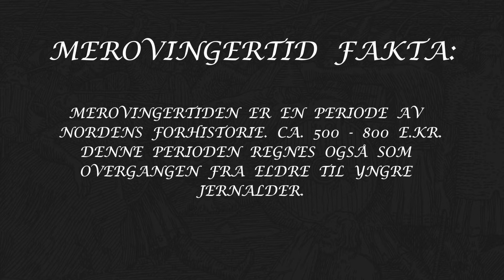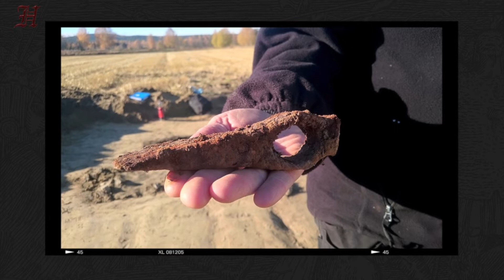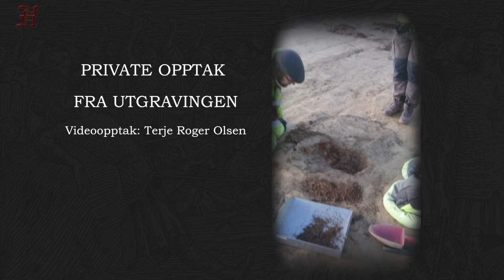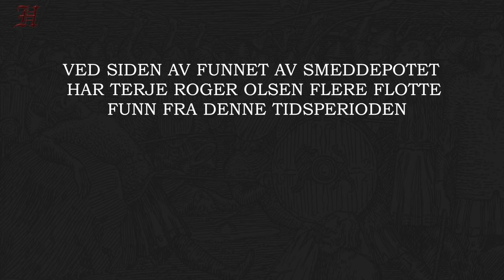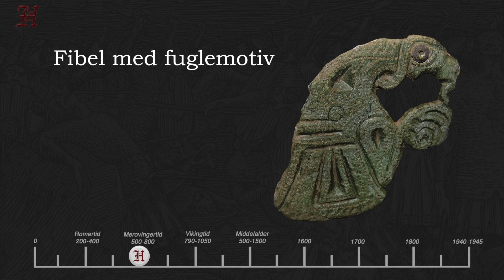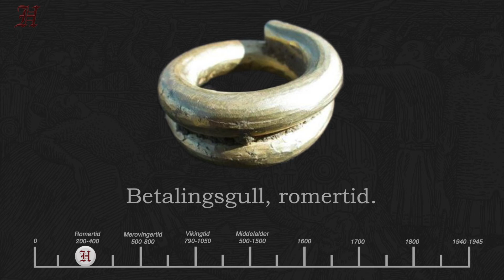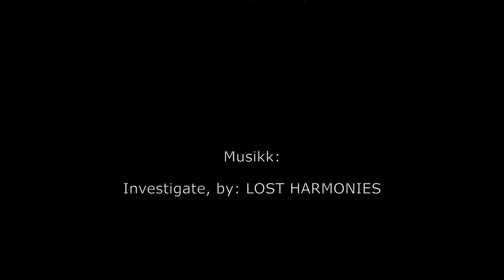Historiejegeren program 5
Døde han, eller hva skjedde med smeden som forlot sin største skatt nedgravd i form av over 50 kilo jern for over 1000 år siden. Dette er et av mange spørsmål vi aldri får svar på. Nå er ihvertfall det unike funnet Terje Roger Olsen gjorde i Elverum i 2014 gravd opp og sikret for all ettertid.